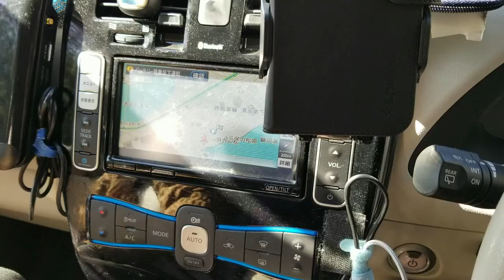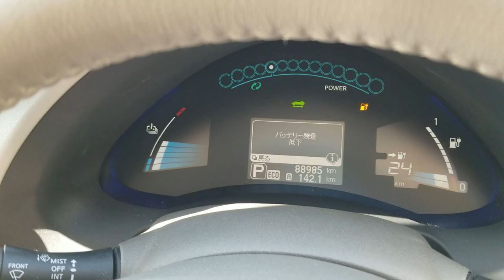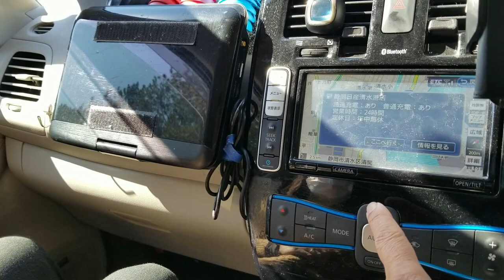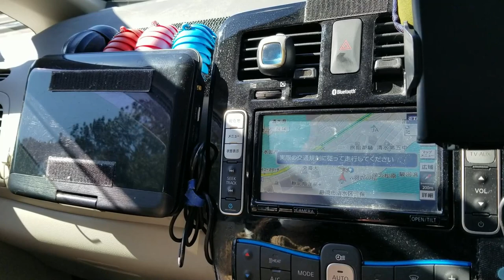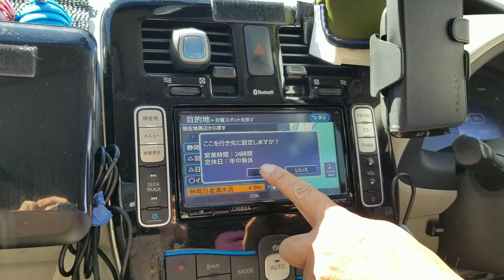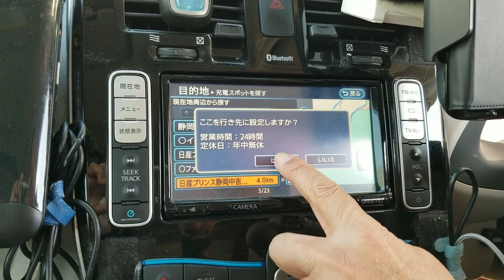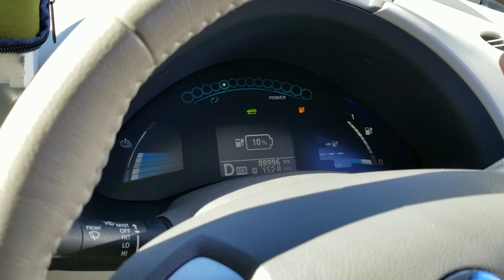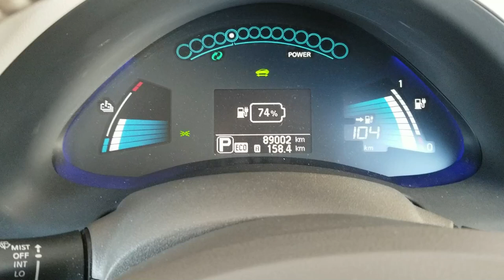絶景‼日産リーフでドライブ 三保の松原 後編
今回は、絶景‼日産リーフでドライブしてきました。
静岡県の三保の松原の後編です。